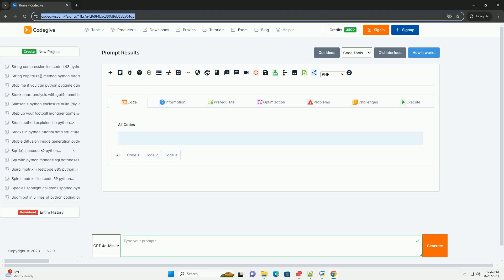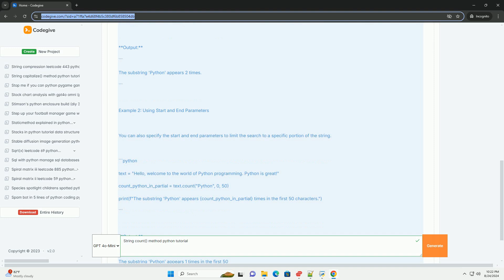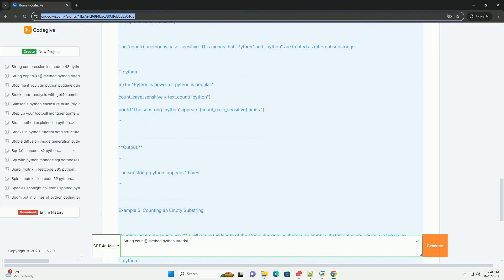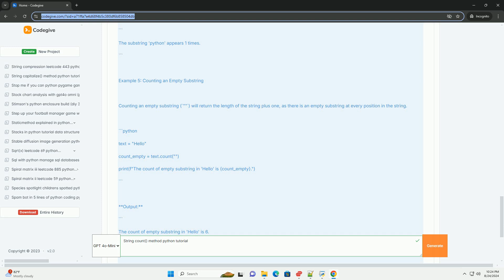String count method python tutorial